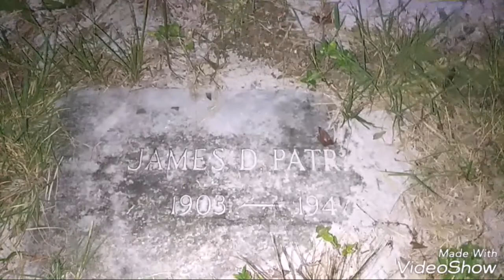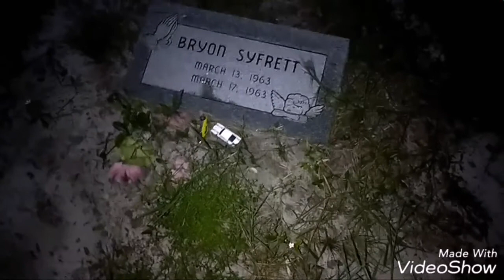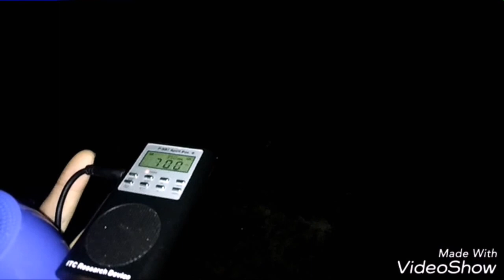Cemetery in cocoa FL night visit